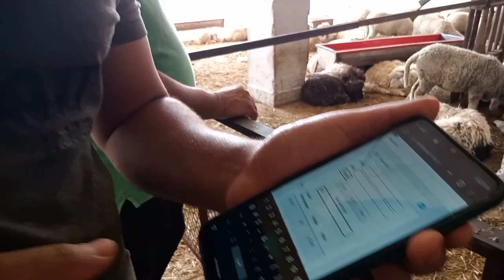بالنسبة للناس لي مازال ماخداوحولي العيد كين هاد سلعة مستوردة للبيع مدينة سطات للتواصل 0604001272